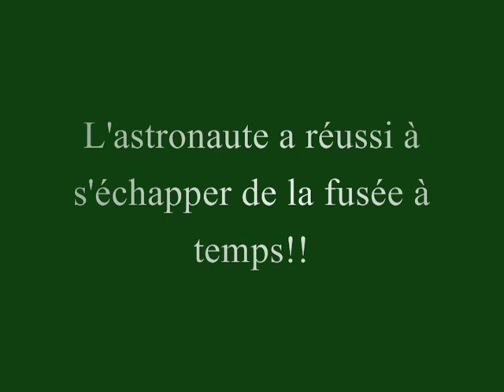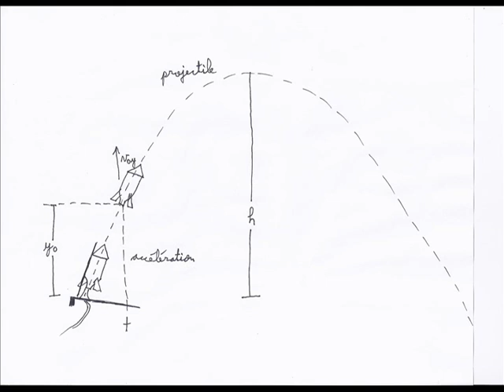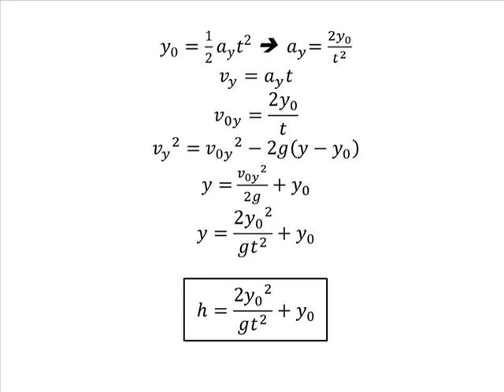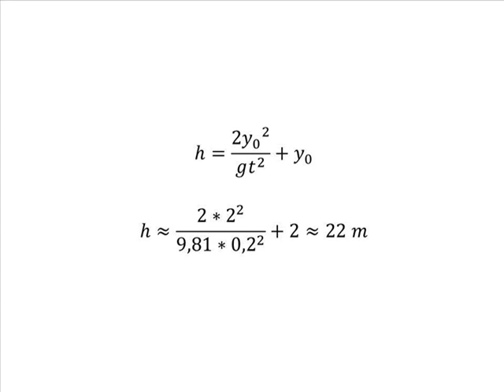Apoll'eau, ma fusée à eau / Water Rocket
Il y a quelques années, je rêvais de construire une fusée à eau avec une bouteille géante, mais pour une raison ou une autre, je ne m'étais jamais vraiment avancé dans sa construction. N'ayant aucune expérience dans ce domaine à part d'avoir assisté à des décollages dans mon enfance, je m'étais découragé, car l'ambition du projet dépassait mes capacités. Je l'avais relégué au rang de mes rêves de scientifique fou, jusqu'à l'oublier complètement.
L'arrivée de l'été m'a fait retrouver la mémoire. Je me cherchais une expérience d'été, qui n'impliquait pas trop d'efforts sur le plan électrique/électronique/physique, mais qui serait tout de même un défi. Construire une fusée à eau avec une bouteille de 16L s'est vite imposé comme une excellente idée.
Je me suis mis à la tâche, trouvant le matériel dont j'avais besoin. Le bois pour la base, le tuyau, le joint du bouchon, la batterie, le compresseur à air... Mentionnons que j'aurais pu utiliser une pompe manuelle, mais la paresse l'a emporté (je donne la raison officielle qu'il fallait qu'il y ait de l'électricité pour que je reste dans le thème de mes expériences). De toute façon je me suis repris sur le plan de l'effort physique, car pour faire mes tests j'ai dû apporter à pied une bouteille de 18,9L remplie à ras-bord jusqu'au parc (j'avais une grosse bouteille dans une main, ma fusée sur ma base dans l'autre, ça devait être beau à voir...)
Après avoir passée au travers de petites difficultés, je me suis retrouvé avec une fusée qui, sans être d'un esthétisme consommé, fait ma fierté.
Avec une certaine fébrilité, j'ai procédé au lancement inaugural. Mes attentes étaient plutôt élevées, je devais prendre la pression limite, mesurer l'angle de la fusée à son plus haut point et finalement ne pas oublier de filmer tout ce temps. J'étais hélas un peu trop proche de ma fusée et celle-ci m'a soudain fait prendre conscience de ce fait. J'ai reçu une petite pluie, et le temps de me remettre de mes éclaboussures, ma fusée était déjà en train de retomber. D'ailleurs, c'est plutôt drôle au ralenti, on voit bien les gouttes qui tombent partout (même sur la caméra).
Pas d'angle, pas de belle vidéo, mais au moins j'avais la pression. Dans les autres tests, j'était trop loin pour lire la pression sur mon compresseur (ça va me prendre un tuyau plus long).
J'ai essayé avec d'autres quantités d'eau. Mon but au départ était d'évaluer quelle quantité d'eau était optimale. J'avais même fait un protocole, mais il était difficilement applicable sur le terrain; il a pris le bord comme on dit. Mais je ne me décourage pas, je vais peut-être en élaborer un autre si j'ai de meilleurs systèmes de mesure ainsi qu'un contrôle du lancement.
J'ai aussi essayé de mettre un passager dans ma fusée, un astronaute (on voit sa photo dans la vidéo à un moment donné). La première fois, il est tombé pour une raison mystérieuse, et la seconde fois, tout s'est bien passé pour lui, il a réussi à s'échapper de la fusée avant que celle-ci ne s'écrase. Je le remercie d'avoir prêté son corps à la science. Il a d'ailleurs été la vedette du groupe d'enfants qui suivaient mes décollages assidûment. C'était bien drôle d'expliquer ma fusée à ces enfants-là, ils avaient l'air d'apprécier grandement le spectacle.
Je vais arrêter de vous raconter ma vie pour vous expliquer le fonctionnement des fusées à eau. Le compresseur pompe de l'air à l'intérieur de la bouteille. Comme tout est étanche, la pression à l'intérieure de celle-ci augmente. Il y a un seuil où le bouchon ne peut plus la supporter, à ce moment, l'eau pousse tellement fort qu'elle détache la fusée du bouchon et de la base. Ensuite, la fusée éjecte l'eau et l'air qu'elle contient pour retrouver l'équilibre avec la pression atmosphérique. Par action-réaction, l'eau éjectée vers le bas procure une poussée vers le haut à la fusée.
Dans la vidéo, j'explique le modèle simplifié et les calculs que j'ai réalisé pour estimer la hauteur atteinte. C'est assez détaillé, mais je vous invite à laisser un commentaire si vous avez des questions.
Je continue à travailler sur une fusée à eau plus performante et je vous refais une autre vidéo!